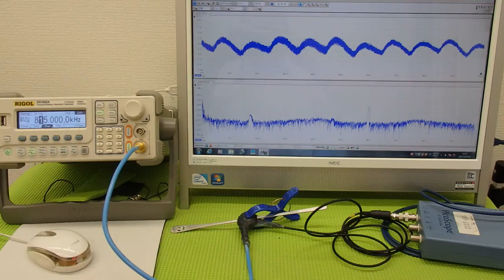オリジナル超音波プローブの「発振・制御」技術